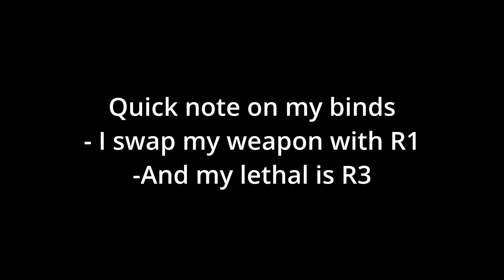The most underrated console player + Handcam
Quessont, Fear, GavSwervo, Modern Warfare trilogy. Call of Duty: Modern Warfare is the
second to be developed in a three-year development cycle.
October 25th, 2019. Call of Duty: Warzone is a free-to-play
Software for the Xbox One, PlayStation 4, and Windows.
Warfare. The game features two modes, a Battle Royale
mode and a Plunder mode.
warfare,controller,cracked.
modern warfare, call of duty modern warfare, search and
destroy modern warfare, modern warfare multiplayer, modern
warfare best settings, modern warfare tips, modern warfare
gameplay, modern warfare search and destroy, best
movement in modern warfare, modern warfare controller
settings, modern warfare settings, modern warfare 2019, best
settings to spot enemies easy in modern warfare, how to
spot enemies easy in modern warfare, spot enemies easy in
moder
MW SnD, NotJojo , Ksubii 200 fov warzone 200 fov rebirth
island 200 fov rebirth 200 fov 120 fov console fov